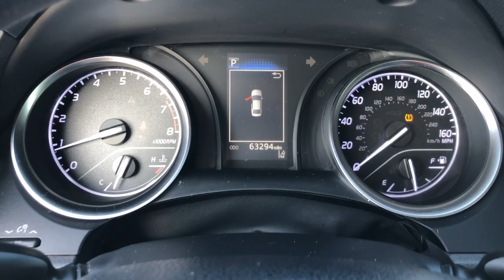2018 Toyota Camry Hattiesburg, Lumberton, Sumrall, Ellisville, Wiggins, MS 41417A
Celestial Silver Metallic Used 2018 Toyota Camry available in Hattiesburg, Mississippi at Toyota of Hattiesburg. Servicing the Lumberton, Sumrall, Ellisville, Wiggins, MS area.